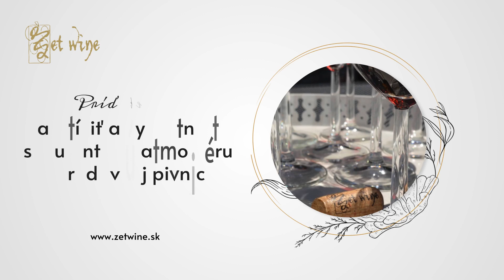Ivan Zubaj Zetwine vinárstvo Doľany - predaj a ochutnávka vín, morušové víno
Zetwine je kvalitné vinárstvo z oblasti Dolian. Jeho špecialitou je sladké ovocné víno z trnavských moruší. V ponuke sú červené, biele a ružové hroznové vína. Vinárstvo organizuje špeciálne akcie spojené s degustáciou vín, ako aj kurzy pre someliérov. Môžete si tiež dohodnúť prehliadku zariadenia.

Detaily ponuky nájdete na stránke kde je aj internetový obchod.